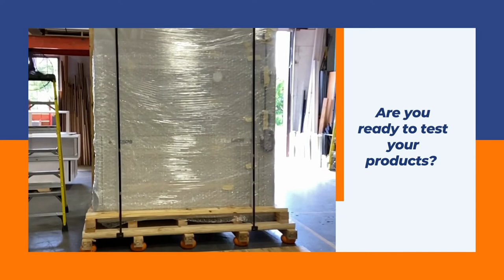Discover our new Climatic Chamber | Micom Laboratories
Micom Laboratories just received its nine Climatic Chamber, and we are very pleased to present you with its features!

- Cooling rates: From 85°C to -20°C in 45 minutes
 - 20% à 95% RH
- 38°C à 190°C
- Dimensions: 38''x38''x38'' = 32 cubic feet

A Climatic Chamber Environmentally Friendly

Equipped with many features, this new chamber uses environmentally safe refrigerants that are non-flammable and have a zero Ozone Depletion Potential (ODP).  The chamber is also air-cooled thereby saving city water.

Advanced and Safe Technologies
The chamber comes equipped with EIA-232, EIA-485 communications, and ethernet connectivity for monitoring & control. A safety relay connection is provided to protect your device under test by removing power to it when the chamber is not running.

The chamber also has communications and connectivity features such as:

- Monitor and/or control the chamber remotely at any time, anywhere access from any device (PC, smartphone, or tablet) using LAN/VNC.
- The alarm notification system sends email and/or textphone messages in the event of a test chamber alarm, saving valuable tests while reducing downtime.
- Email built-in to send data, alarm, and audit trail files directly from the controller. Also, create and send new emails.

Finally, it also offers data logging capabilities:

- Configurable log interval, data file length, filename, operator entered batch & lot information, and an unlimited number of operator notes saved to the data file.
- Access data files directly from the controller or PC.
- Easily download profiles, alarm files, audit trail files, and data files using LAN (FTP, email) and/or USB in a compatible .csv file format for ease of use. Files may also be automatically backed up daily for hassle-free file management